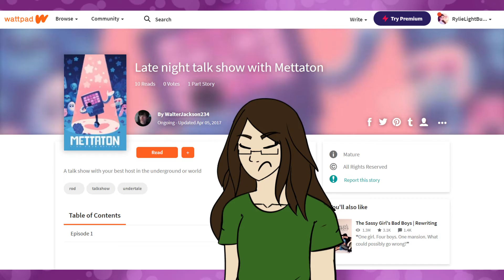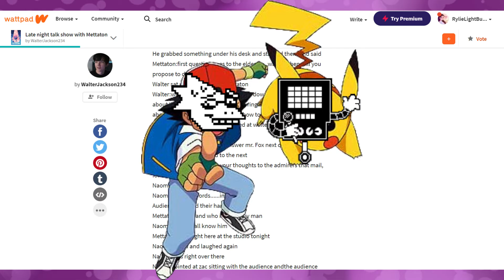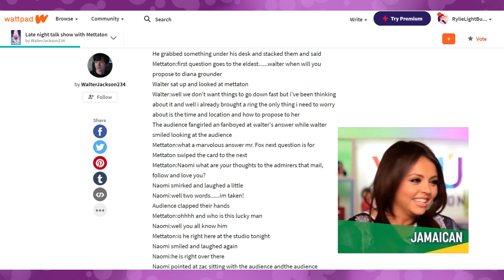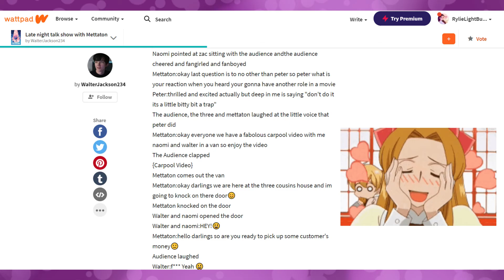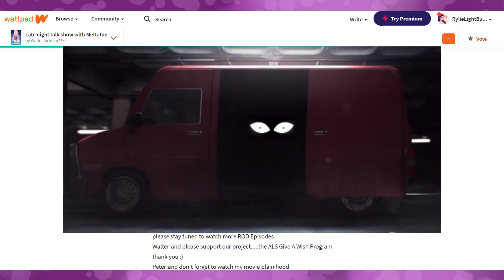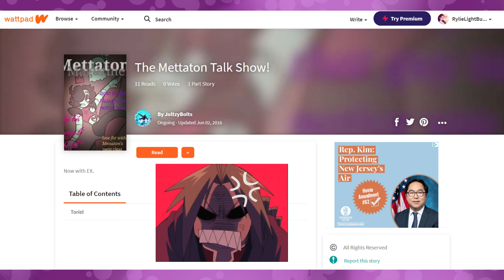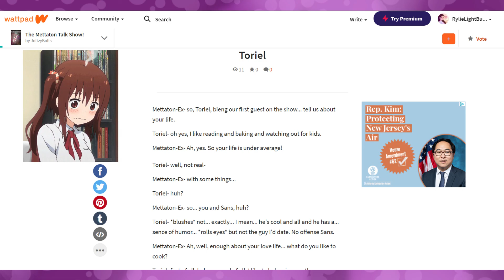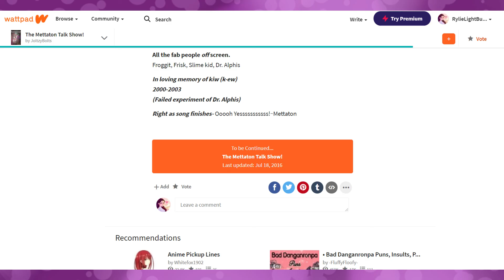Late Nights with Mettaton || Undertale Fanfic Reaction || ft. Alex Color Burst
I hate Mettaton so much, but this was too good to pass up

(This took too long to edit)